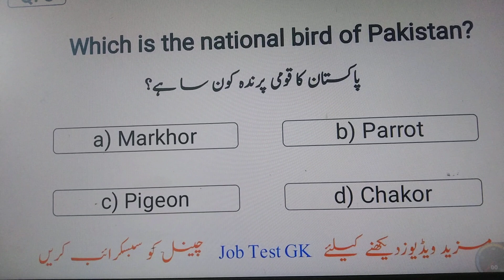Mcqs importan every paper BPS 5 to 15 Preparation question with answer